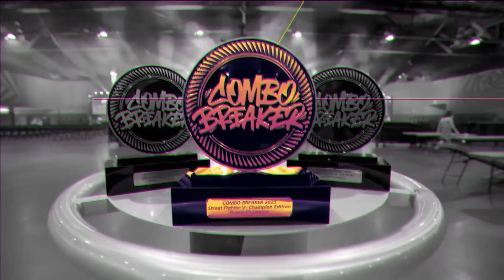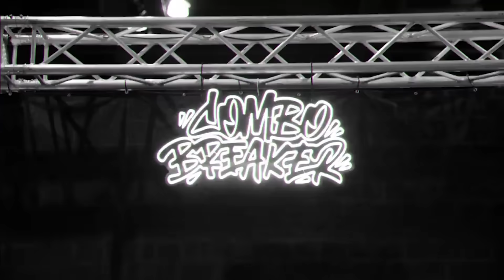What’s happening to Mortal Kombat 1?